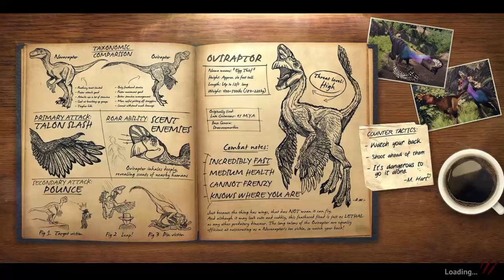Primal Carnage: Extinction Team Deathmatch